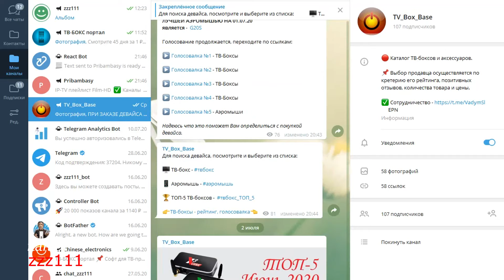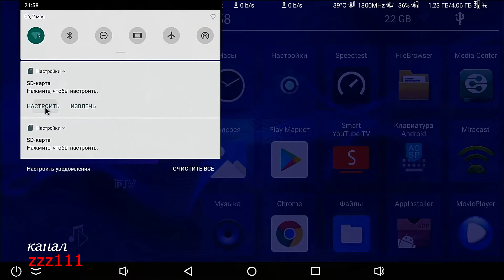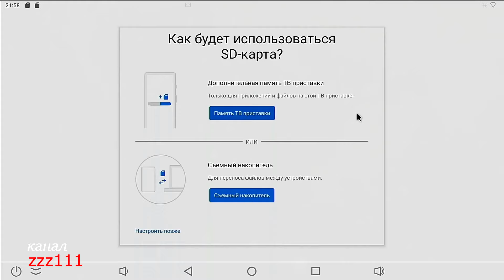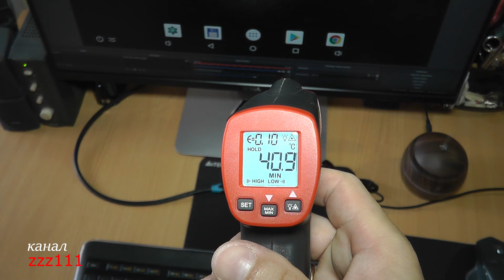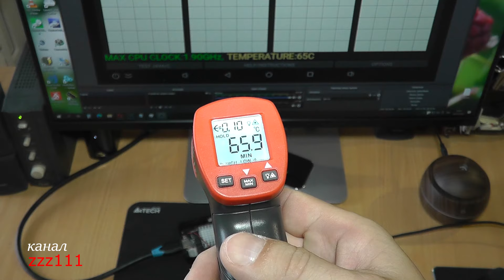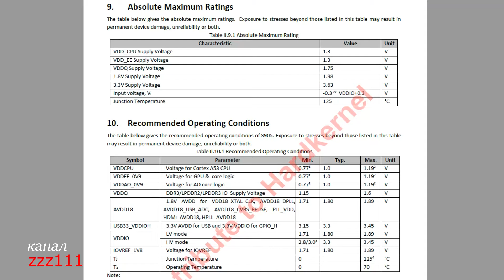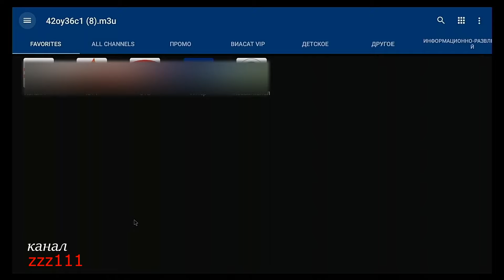Вопросы и ответы до покупки ТВ БОКС UGOOS X3 PRO | X3 CUBE | X3 PLUS | X4 CUBE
В видеоролике я отвечаю на часто задаваемые вопросы, показываю и тестирую ТВ боксы Ugoos X3-серии.
❗ *Ссылки на ресурсы канала* ⤵ :

Ответы на вопросы:
00:00 ► Чем отличаются Ugoos x2, x3, x4?
00:29 ► Какой из ТВ-боксов лучший к приобретению?
01:40 ► Какая модификация Ugoos оптимальна, Cube, Pro или Plus?
02:40 ► ТВ-бокс с какой памятью более производительнее: 2 или 4 Гб?
03:36 ► Как можно увеличить постоянную память?
04:08 ► Разборка девайса и система охлаждения
05:16 ► Сильно ли нагревается ТВ-бокс Ugoos X3 и какая его оптимальная температура?
07:23 ► Можно ли установить на ТВ-бокс операционную систему Android TV?
08:02 ► Какие параметры у блока питания и реальная мощность ТВ-бокса?
08:31 ► Можно ли использовать ТВ-бокс запитав его от автомобильного аккумулятора?

🔴 *ТАК КАК МОДЕЛЬ ТВ БОКСА UGOOS X3 УСТАРЕЛА, РЕКОМЕНДУЮ К ПРИОБРЕТЕНИЮ БОЛЕЕ СОВРЕМЕННУЮ UGOOS X4*

➡️ *Полная подборка технического характера и видеоматериалов о ТВ боксах Ugoos X3-серии*

🔶🔶 *ДОПОЛНИТЕЛЬНЫЕ АКСЕССУАРЫ ДЛЯ ТВ БОКСА:*

🔴 *ЛИДЕР РЕЙТИНГА В РЕАЛЬНОМ ВРЕМЕНИ:*